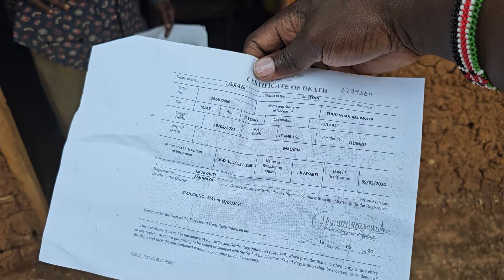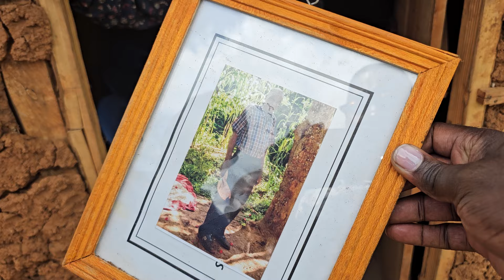This guy finally killed his father - such a disgusting piece of flesh!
Noah himself is to blame! He refused to leave that place or get the bastard son punished. I feel so bad he went through such hell, trying to protect his land, which this idiot sold a part of immediately after he died. It's beyond disgusting, and I'm so glad I won't have to deal with this place anymore. I'm even contemplating demolishing that house...